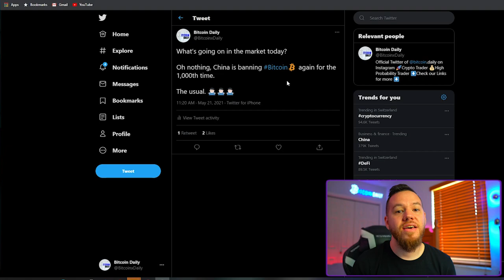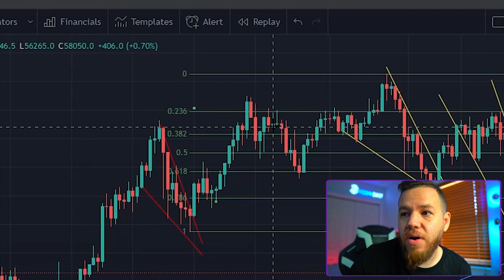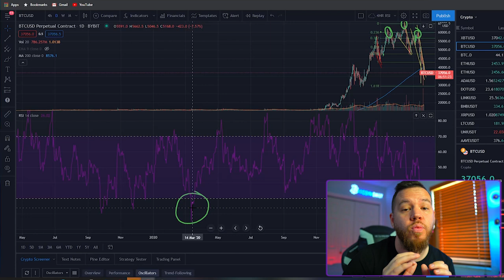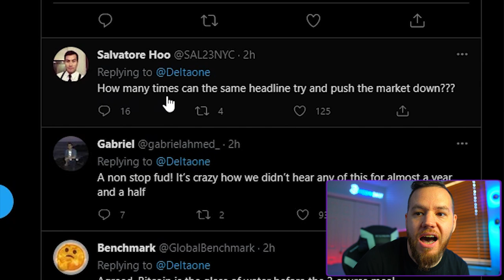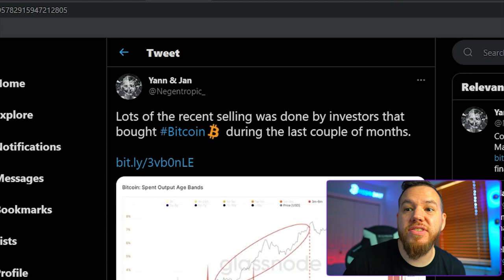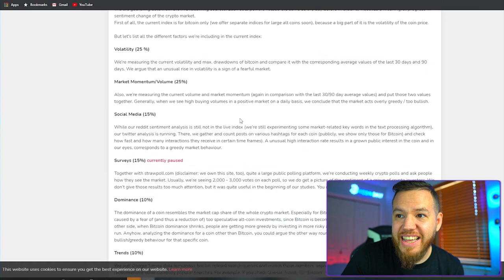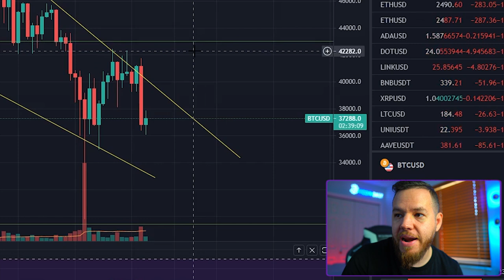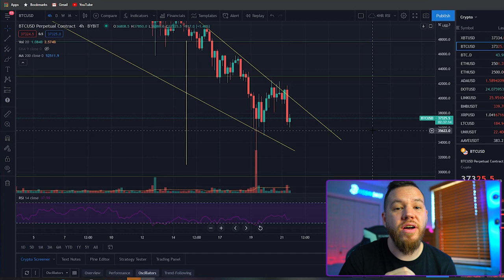Bitcoin Crash | How To Handle Fear, Uncertainty, & Doubt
In this video, we do an analysis on one of the crazier weeks we have seen this bull run. We also talk about the FUD going around and how to handle it!

⏰Time stamps⏰

Welcome: 00:00